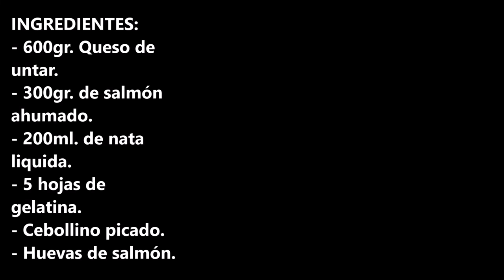PATE DE SALMON AHUMADO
Pate salmón es ideal para estas fiestas super rico, si lo haces quedaras como el mejor anfitrión de todas las fiestas.

INGREDIENTES:
- 600gr. Queso de untar.
- 300gr. de salmón ahumado.
- 200ml. de nata liquida.
- 5 hojas de gelatina.
- Cebollino picado.
- Huevas de salmón.